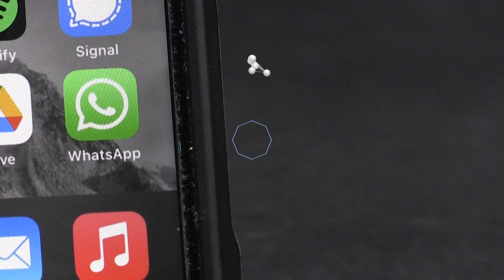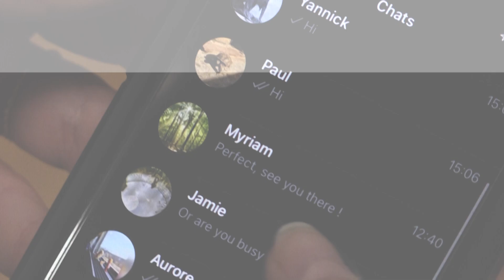WhatsApp ganhará função de retirar status "online"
Mensageiro agora permite também que usuários deixem grupos de forma mais "silenciosa".